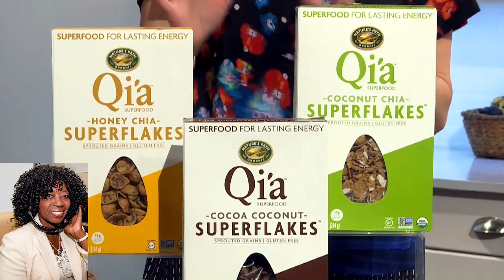Fit & Fab in 2017 Molly Nover Baker